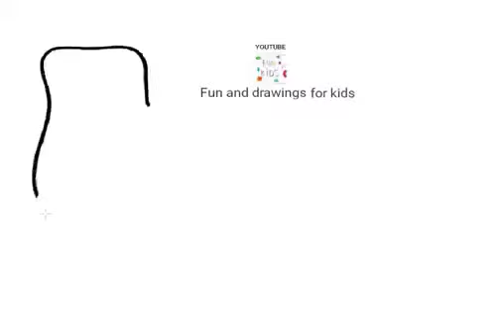Hvordan tegne en skøytestøvel